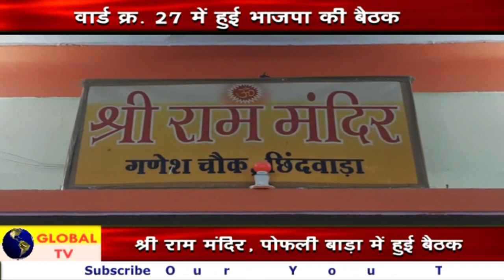Chhindwara Hulchal 22-05-2022